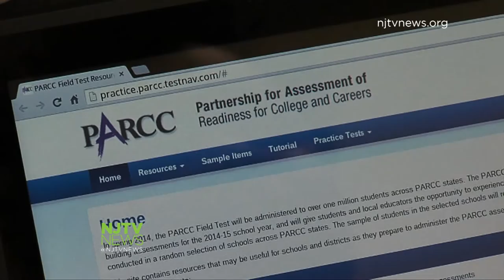Planning for New Fed-Mandated Every Student Succeeds Act Could Face Bumpy Ride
The successor to No Child Left Behind, the Every Student Succeeds Act returns a lot of decision-making authority to the state, according to some. But one New Jersey lawmaker questions how it will be implemented, especially with a new governor.